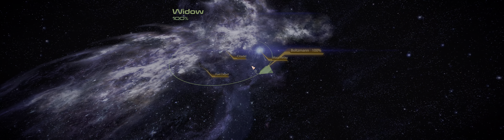[Mass Effect 2: LE] Collector Base - Back on Normandy